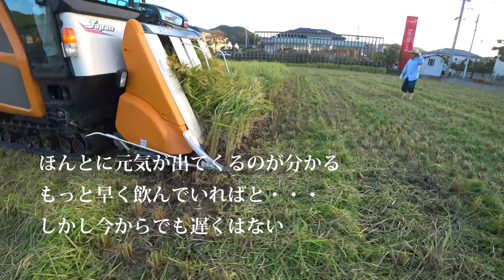【会社員実家農業手伝う】令和元年の夕方はじめJapan4075イセキコンバインで当たり前の稲刈りを超高速稲刈りは見ものだ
関連動画
稲刈り クボタ コンバイン2台【倒伏した稲刈り 平成30年ラスト 前編】
【会社員実家農業手伝う】クボタコンバインの性能にただ驚いたARN4640の走破性がこれで分かるとは・・・

92歳　5万円の2条刈コンバイン稲刈り活躍・種子島中種子町大平(里さんイタルさん)R1 7 28
【会社員実家農業手伝う】2019年イセキのコンバインで湿地田と倒れた稲刈りで想定にない出来事がメーカーの想像を・・・

関連動画